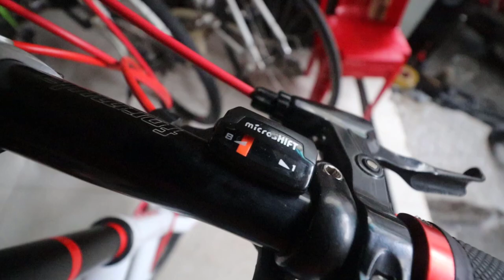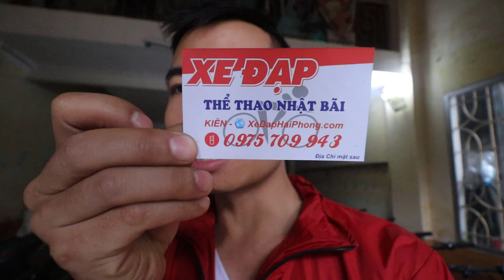CỰC ĐỘC!!! XE ĐẠP BÁNH 20 INCH TRINX 4TR8 KIÊN XE ĐẠP zalo 0975709943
VIDEO ĐÁNH GIÁ CHI TIẾT CỰC ĐỘC!!! XE ĐẠP BÁNH 20 INCH TRINX 4TR8 KIÊN XE ĐẠP zalo 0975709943